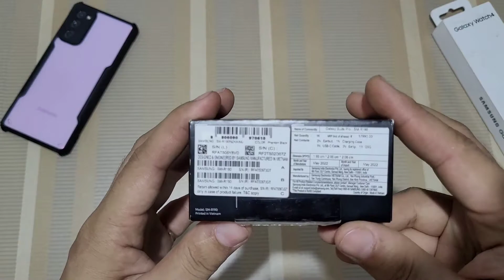Galaxy Buds Pro Unboxing and Honest Review | Best earbuds for Samsung Users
Samsung galaxy buds pro unboxing and honest opinion.
This video is about -
Galaxy buds pro unboxing and honest review.